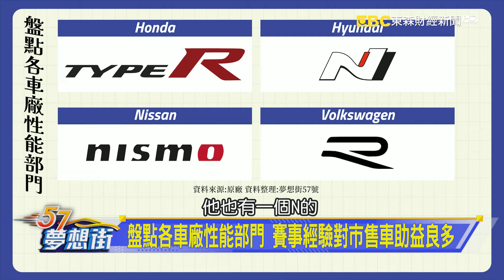超殺跑格外型一眼辨識 IONIQ 5 N現身棚內！《@57DreamSt 預約你的夢想 精華篇》20240527 李冠儀 謝騰輝 鍾維軒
熱血性能大軍來襲 駕馭樂趣還能兼顧日常使用！
盤點各車廠性能部門 賽事經驗對市售車助益良多
超殺跑格外型一眼辨識 IONIQ 5 N現身棚內！